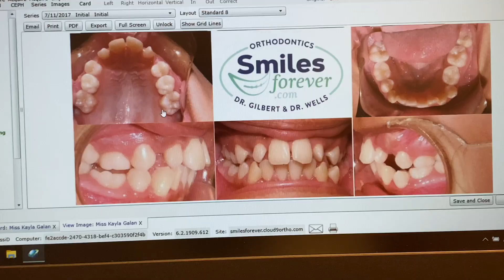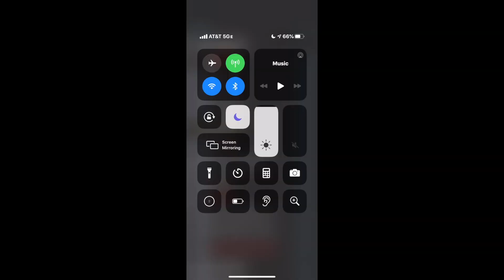getting my braces off!!!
hey guys!!! so i haven't posted in a very long time ... sorry about that lol butttt i got my braces off on dec 12 AND IT WAS THE BEST DAY OF MY LIFE!!!

*also i don't know why there's weird little transitions towards the end of the video lol just ignore it*